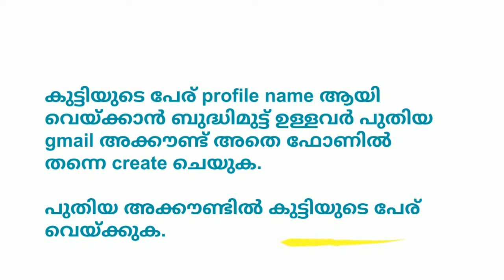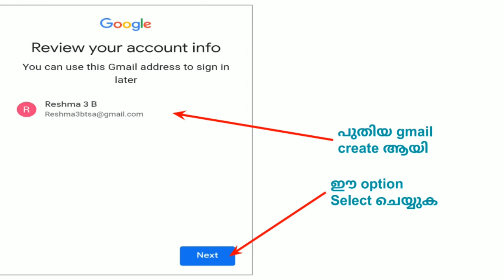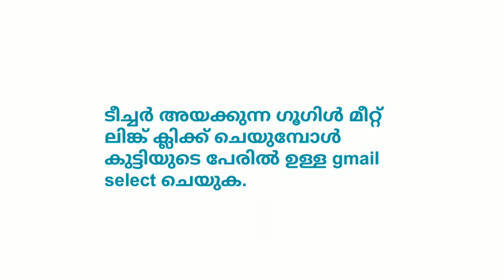1 June 2021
To create new gmail account on same phone and attend google meet in different accounts.